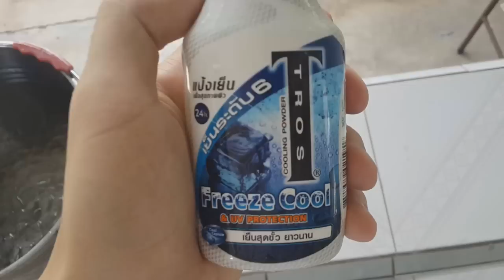อากาศมันร้อน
ตามกระแส..